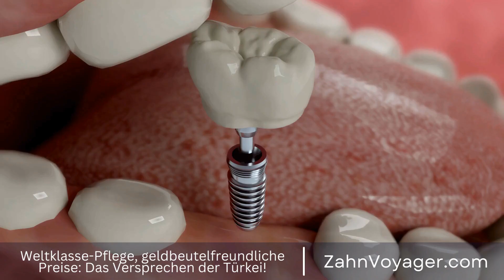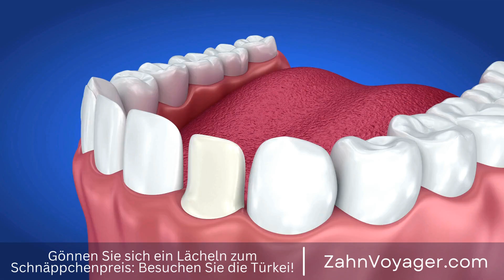Die Kosten für Zahnarztbesuche sind zu hoch - Aber gibt es erschwingliche Alternativen? | Zahnb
In der heutigen Zeit ist es für viele Menschen auf der Welt schwierig, erschwingliche Zahnbehandlungen zu finden. In den Vereinigten Staaten sind die Kosten für Zahnarztbesuche oft so hoch, dass viele Menschen es sich einfach nicht leisten können, regelmäßig eine professionelle Zahnversorgung zu erhalten. Glücklicherweise gibt es jedoch eine Alternative, die für viele Menschen erschwinglich und qualitativ hochwertig ist: Zahnbehandlungen in der Türkei. erschwingliche Zahnbehandlungen, Kosten, Zahnarztbesuche, Vereinigte Staaten, hohe Kosten, unbe